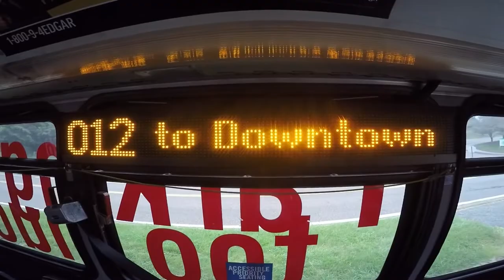2005 neoplan USA 3121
FULL  INBOUND O12 MCKNIGHT FLYER